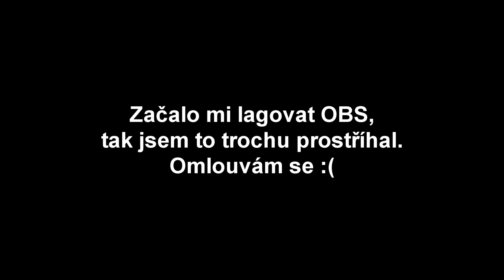JAK VYHRÁT PROTI NEJLEPŠÍMU HRÁČI!!! [UHC Run #12]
Omlouvám se Mapikonovi, že jsem ho trošku zneužil pro video. Je o dost lepší než já a podle mnoha lidí je to nejlepší CZ/SK BUHC hráč. Jak jste mohli vidět na videu, celkem mě dával a já jsem tu hru zvládal jenom díky skvělým věcem, depth striderovi a neskutečnému množství jablek. Jinak napište do komentářů Mapikon je g0d!

Server IP: play.survival-games.cz

Herní jméno (IGN): JustDaveak

Hosté ve videu: Nikdo, protože nemám žádné kamarády...

Použitá hudba:
  - Vexento - Eyes Closed
  - Vexento - Ivory
  - Vexento - Digital Kiss
  - Vexento - Into The Unknown
  - Axero & Vexento - Our Road